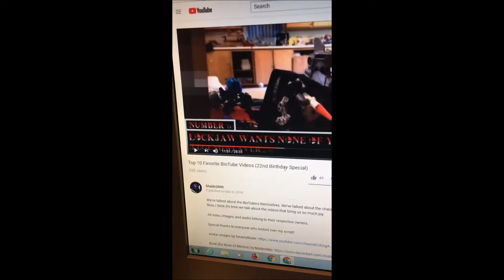so this is a thing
what.
WHAT.
W H A T .